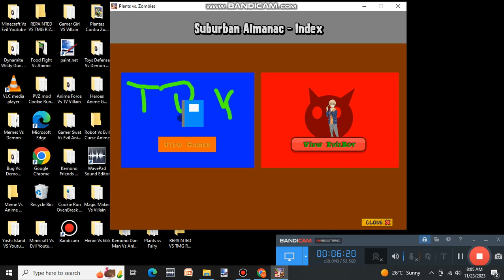Toys Vs Anime Part 15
3-1 Float